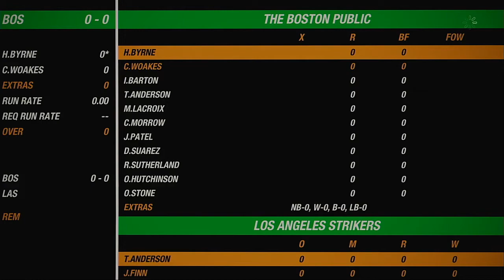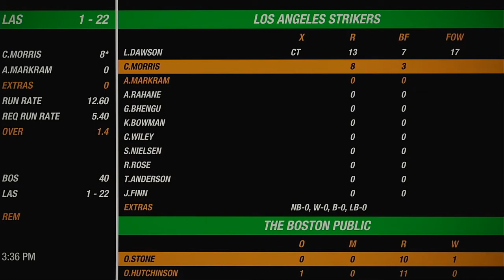NACO Spring 2020 Season Match 44 The Boston Public VS Los Angeles Strikers